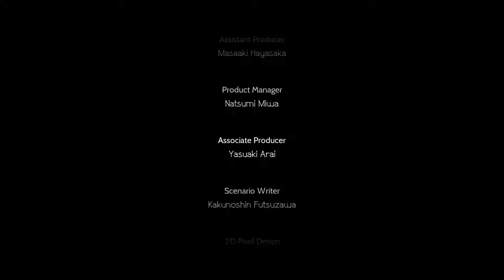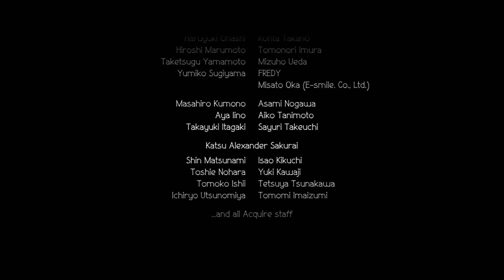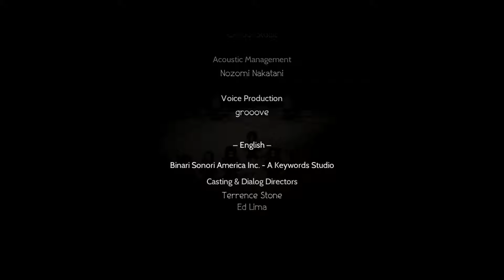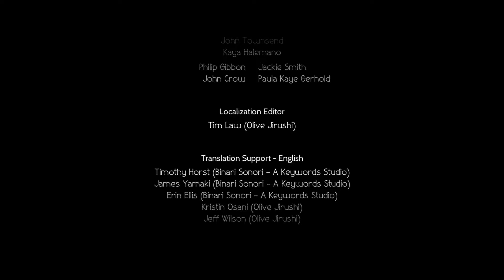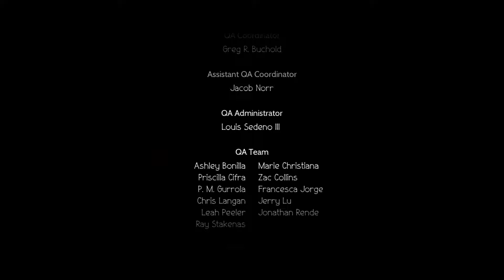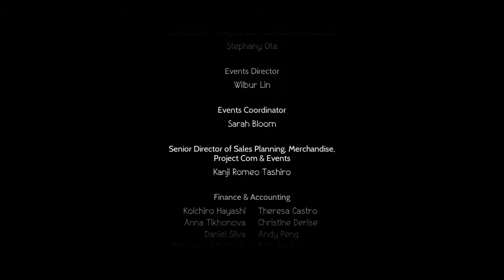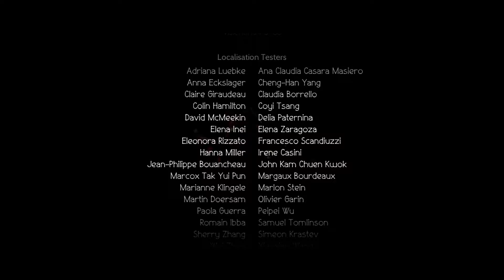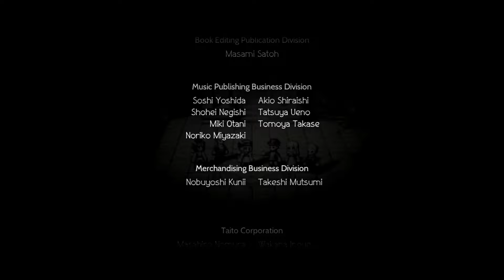Octopath Traveler - Character Story - Tressa - Chapter 4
In this video, we see chapter 4 of Tressa story.